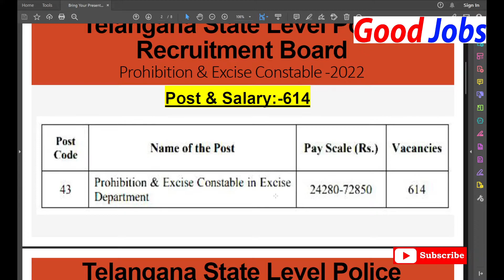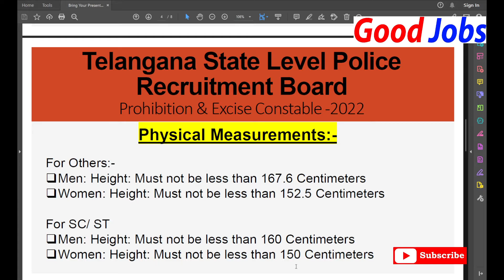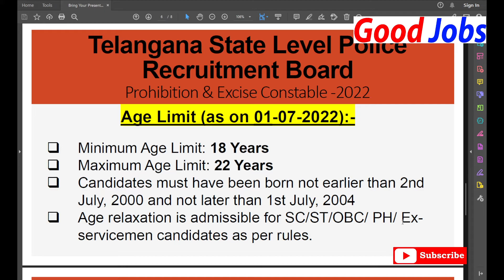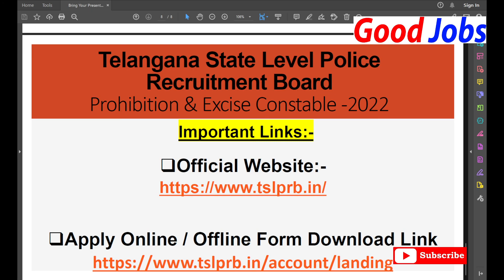Telangana Police Prohibition & Excise Constable Online Form 2022 Post 614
Telangana State Level Police Recruitment Board (TSLPRB) has
published notification for recruitment of Prohibition & Excise Constable
vacancy vacancy. Those Candidates who are interested in the
vacancy details & completed all eligibility criteria can read the
Notification & Apply Online.
Post & Salary: 614
Qualification :
Must have passed Intermediate or its equivalent examination recognized by the State Government as on 1st July 2022.
Physical Measurements:
For Others:
Men : Height: Must not be less than 167.6 Centimeters
Women : Height: Must not be less than 152.5 Centimeters
For SC/ ST
Men: Height: Must not be less than 160 Centimeters
Women : Height: Must not be less than 150 Centimeters
Application fee :
For Others: Rs.800/
For SC/ST candidates Telangana State: Rs. 400/
Payment Mode (Online) Online): Debit/ Credit Card/ Net Banking
Age Limit (as on
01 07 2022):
Candidates must have been born not earlier than 2ndJuly, 2000 and not later than 1st July, 2004
Age relaxation is admissible for SC/ST/OBC/ PH/ Ex servicemen candidates as per rules.

GoodJobs
LAYE HAI..!!
                VIDEO BY:-
To see full Notification &  Apply Online /Offline Form Download
                         visit the